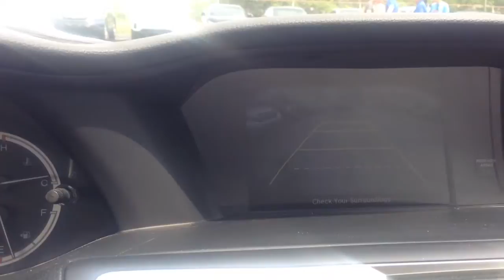Apr 28, 2017